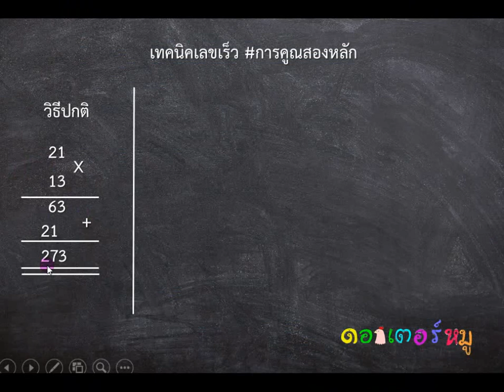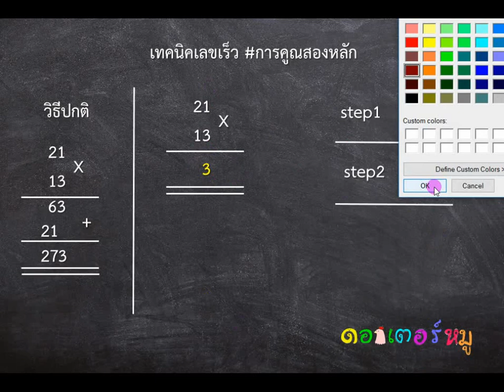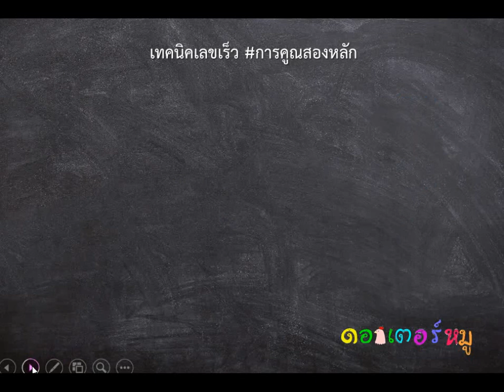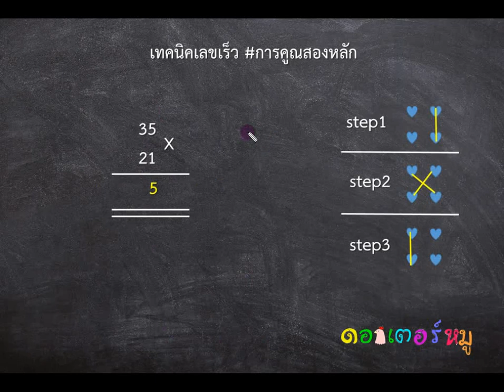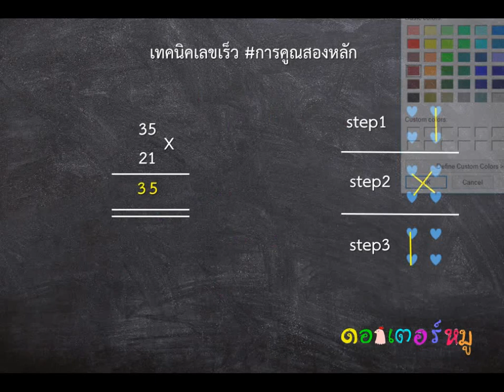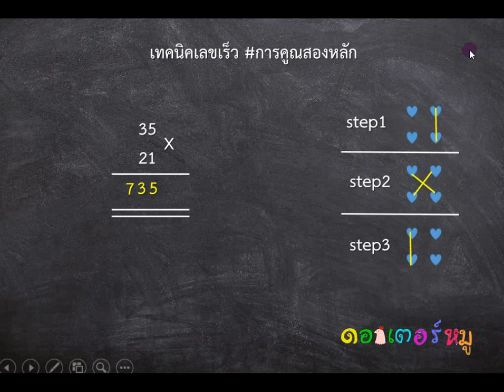เทคนิคเลขเร็วระดับ3